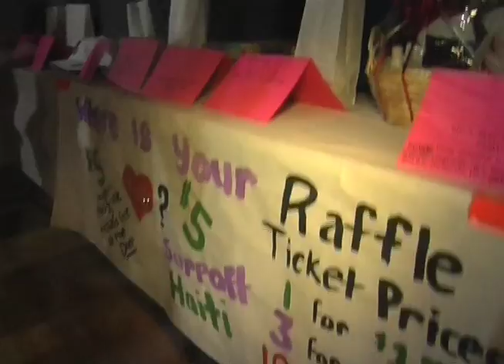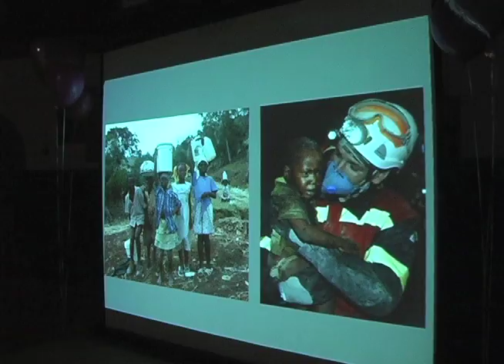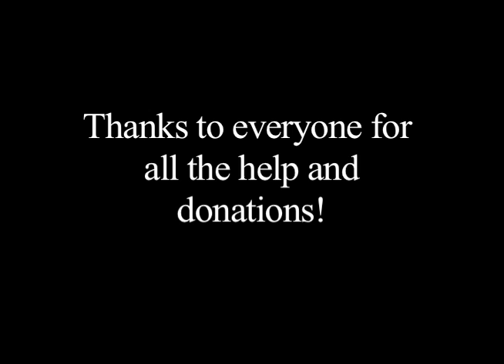Haiti Relief at RMU